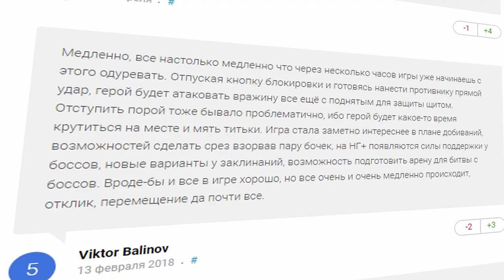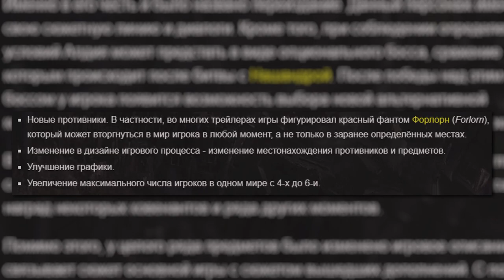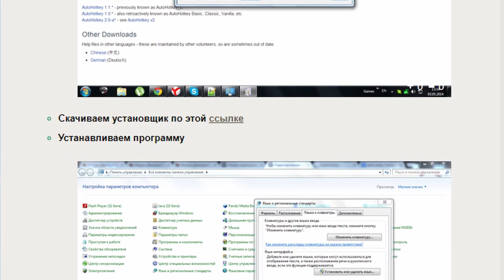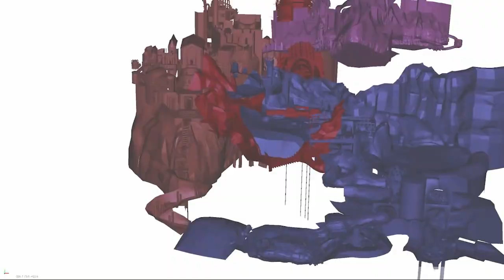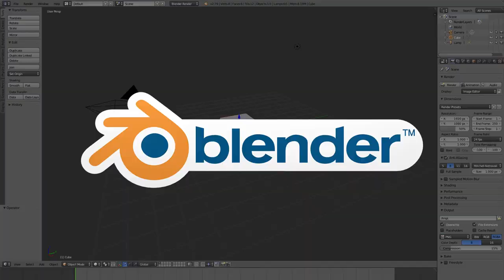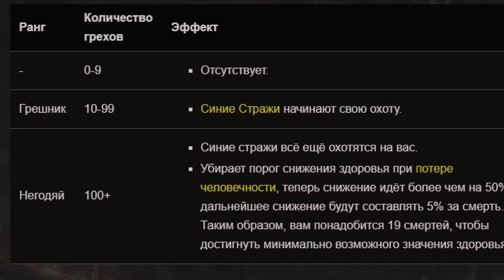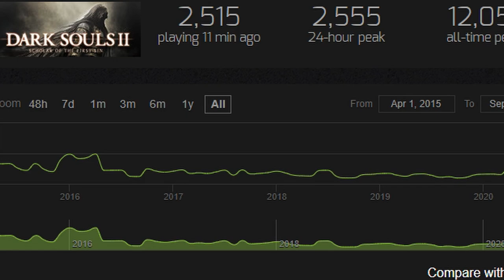Обзор на Dark Souls 2: Scholar of the first sin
Здравствуйте, в этом видео я собираюсь рассказать про вторую часть dark souls, затронуть некоторые механики и описать игру в общих чертах дабы вы смогли понять что она из себя представляет.